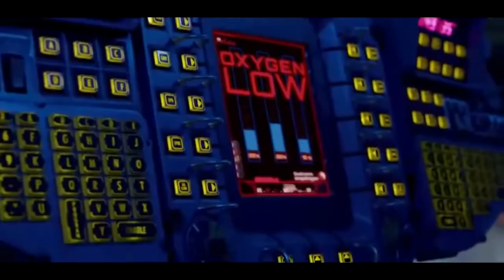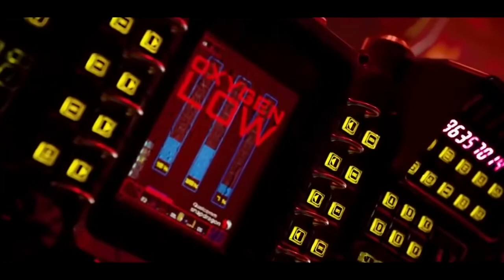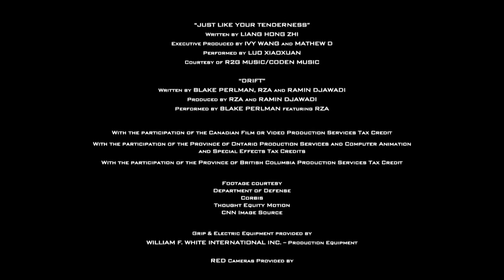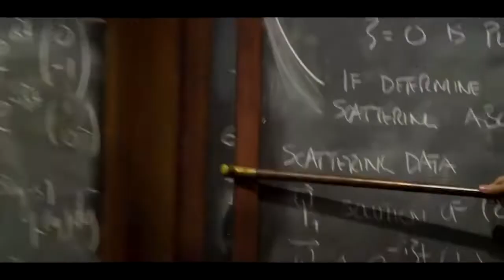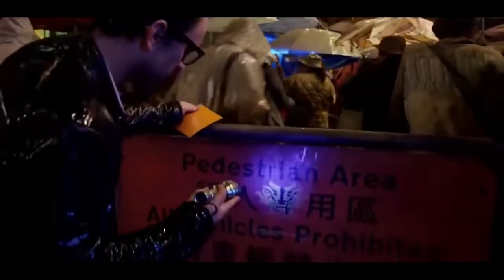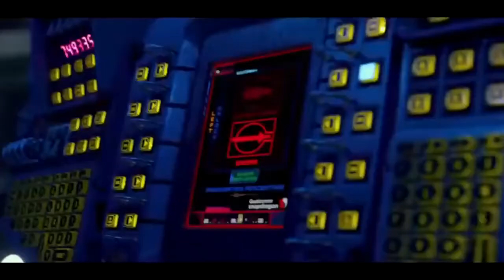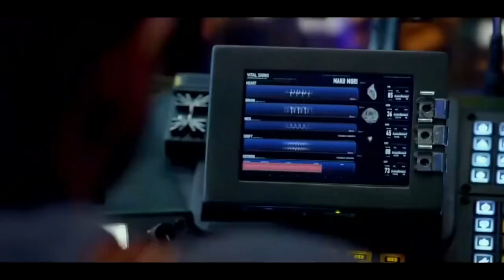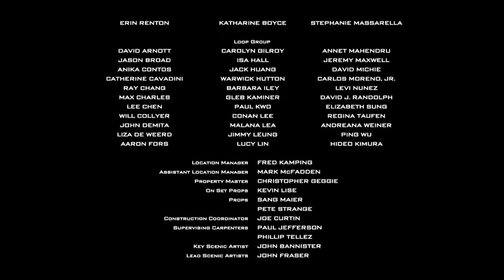Best Action Movie Sci Fi movies Great War Free movies just movies